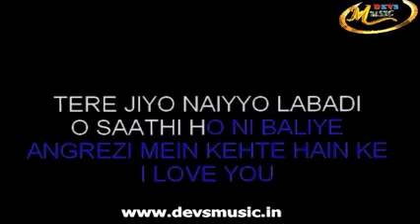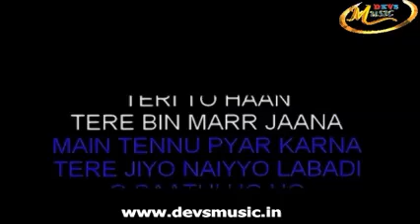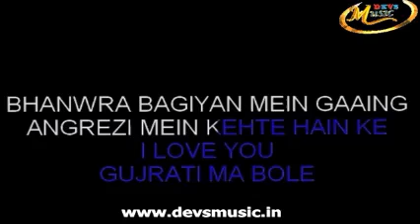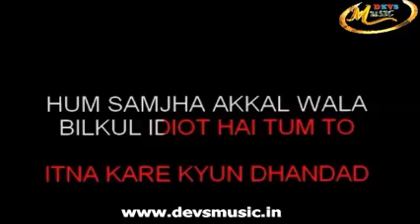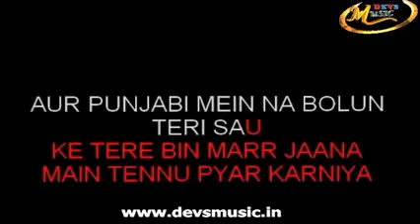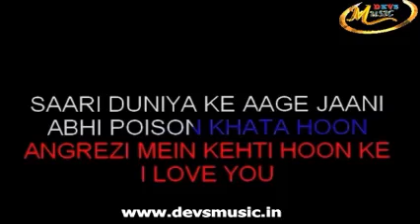Angrezi mein kehte hain | Cover by Amit Agrawal | Karaoke for female singers | Kishore Kumar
Amitabh Bachchan
Lata Mangeshkar